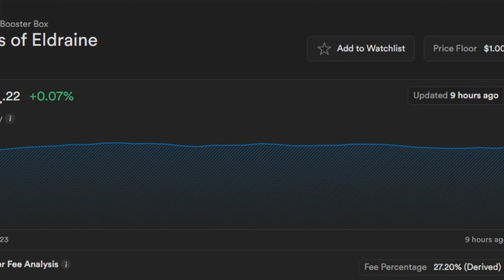WotC Announces Magic the Gathering X Marvel Collaboration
Wizards of the Coast announced a MASSIVE Magict The Gathering X Mavel Collaboration.  Will we get an avengers commander set?!